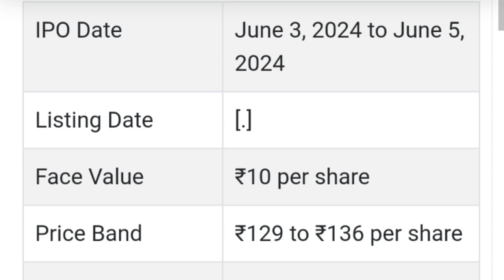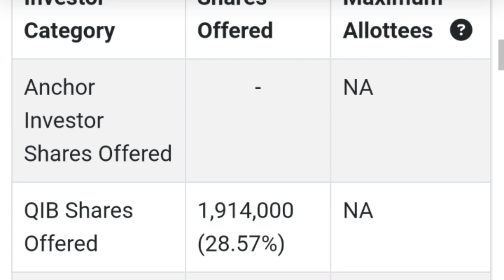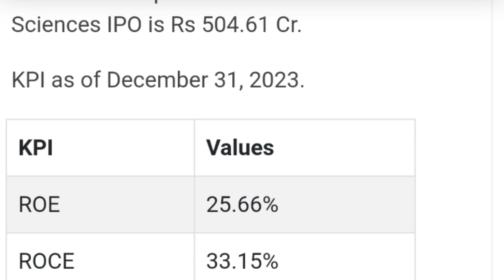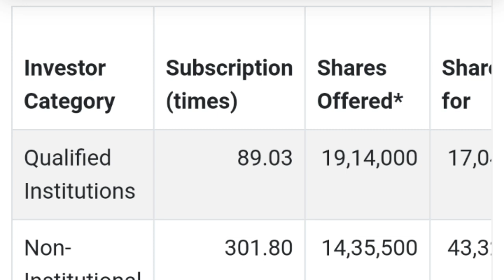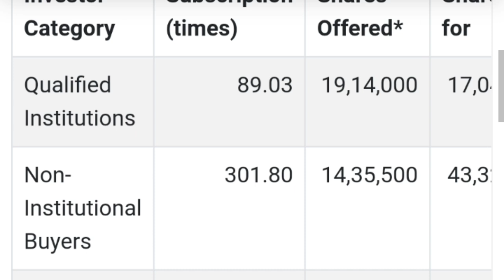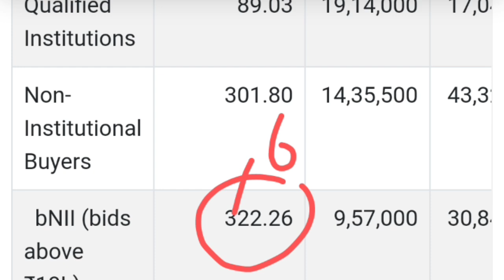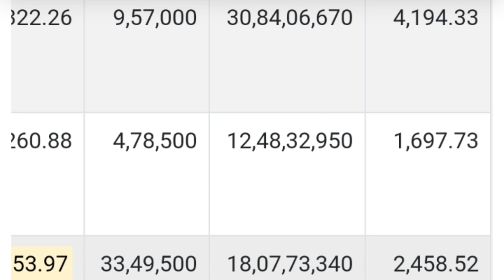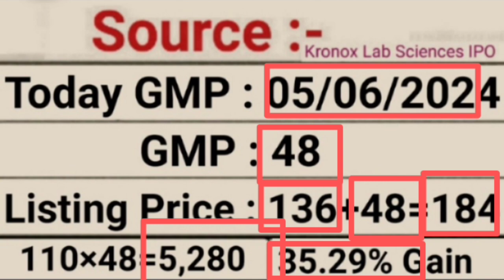Kronox life science IPO | Kronox life Science IPO Subscription Allotment GMP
Share price
stocks
stock price